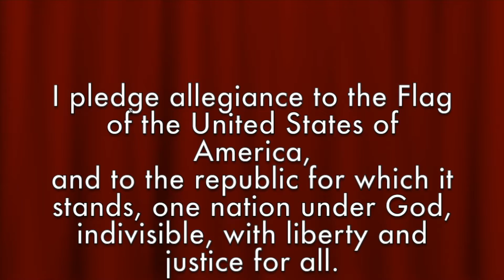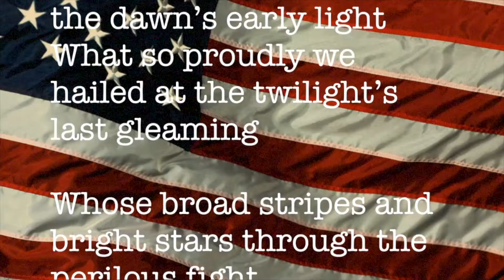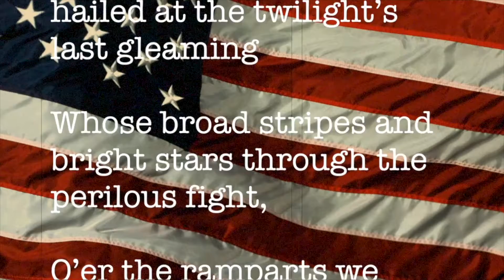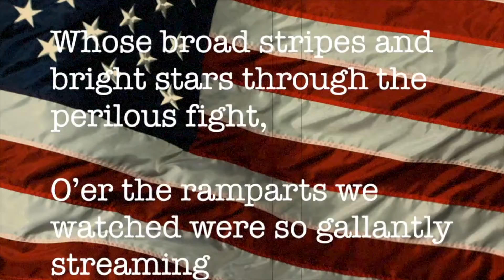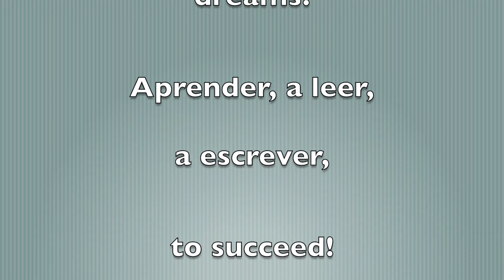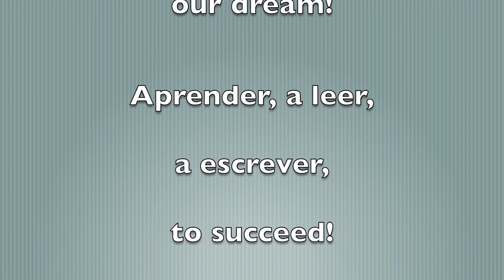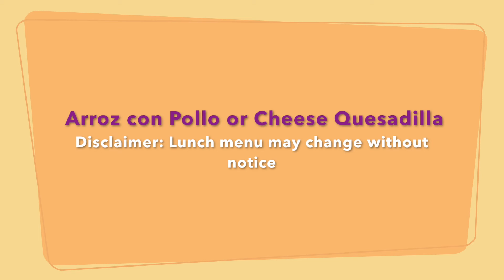DDCES Morning Announcements January 8, 2020